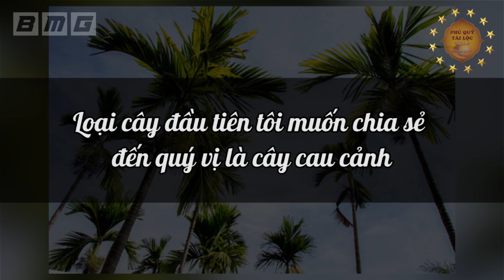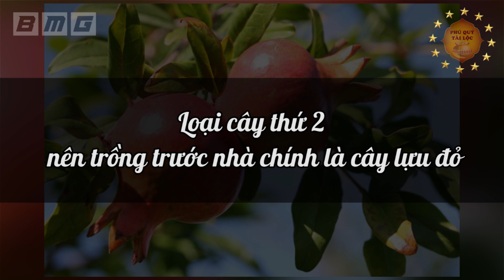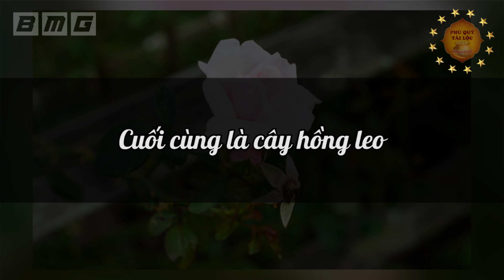Bạn Sẽ GIÀU LÊN TỪNG NGÀY Nếu Trồng 3 Cây Này TRƯỚC CỬA NHÀ, Tiền Vàng Kéo Vào Ầm Ầm Đếm Không Xuể